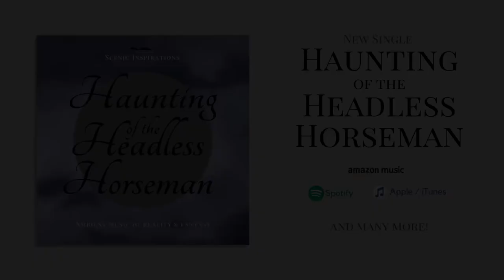Haunting of the Headless Horseman 💀 Thunder, Rain, Ghostly, Leaves, Headless Horseman, Owl, & Crows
Ambient music of the Haunting of the Headless Horseman. "The legend of the Headless Horseman (also known as "the Headless Hessian of the Hollow") begins in Sleepy Hollow, New York, during the American Revolutionary War...He was decapitated by an American cannonball, and the shattered remains of his head were left on the battlefield while his comrades hastily carried his body away...Which he rises as a malevolent ghost, furiously seeking his lost head."

- - Haunting of the Headless Horseman - -
Thunder: 0:00
Rain: 0:00
Owl: 1:16
Crows: 1:34
Headless Horseman: 2:28, 9:26, 16:21
Ghosts/shadows/growls: 0:04, 0:24, 0:42, 1:02
Music: 0:00

Happy listening,
Scenic

"Disturbed, ominous, creepy" - Thank you for the Monthly Poll!

🎵 Stream here or buy $0.99 for a total of 1 hour!

- - Sound - -
©️ Scenic Inspirations